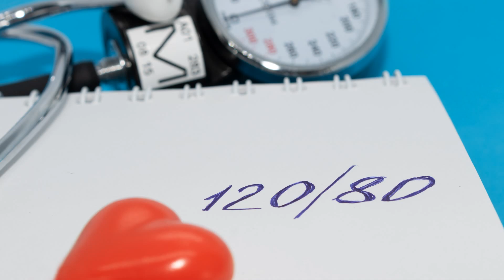O que é pressão alta ou hipertensão?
Conteúdo elaborado pela médica pediatra Dra Ana Escobar - CRM 48084 | RQE 88268

No canal da Dra Ana Escobar você encontrará conteúdos informativos e educativos sobre saúde. Veja quais são os temas:
- Dicionário da Saúde: uma explicação completa do que é uma doença
- Dicas de ouro: dicas práticas e caseiras que ajudam no dia a dia
- Sempre quis saber: dúvidas que sempre quisemos saber, mas nunca tivemos coragem de perguntar para ninguém!
- Entrevistas com especialista: entrevistas falando sobre os mais diversos temas

NUNCA SE AUTOMEDIQUE. PROCURE SEMPRE SEU MÉDICO.

Quer saber mais sobre cuidados para bebês de 0 a 2 anos?
A Dra Ana Escobar criou um guia prático, informativo e educativo, para acalmar as angústias e descomplicar o dia a dia de quem tem filho de até 2 anos de idade.